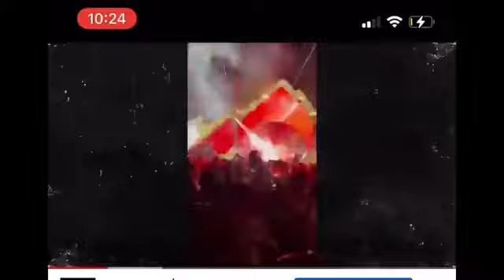TRAVIS SCOTT ASTROWORLD Demonic Spirit Caught on Camera TMZ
Ritual these devils